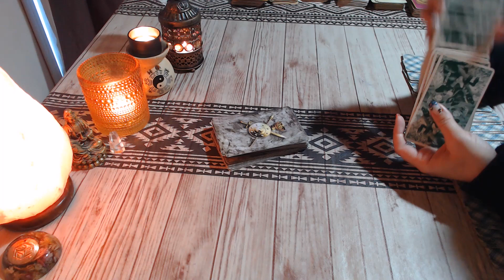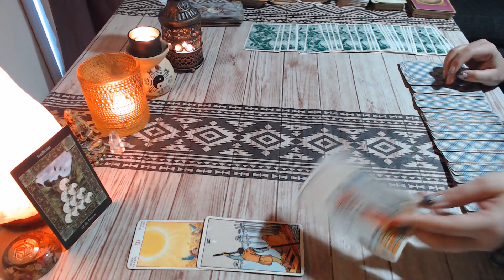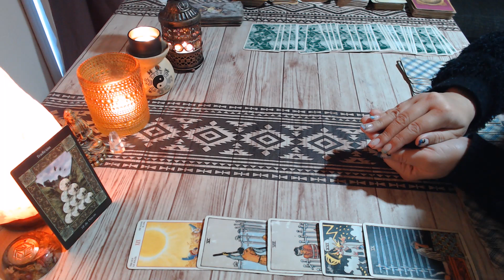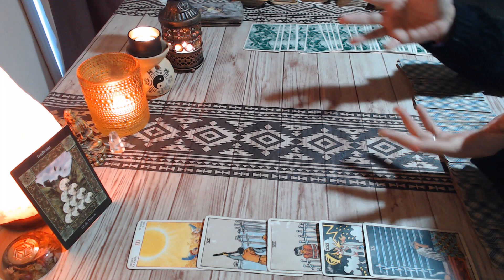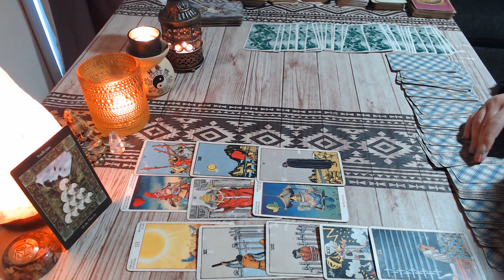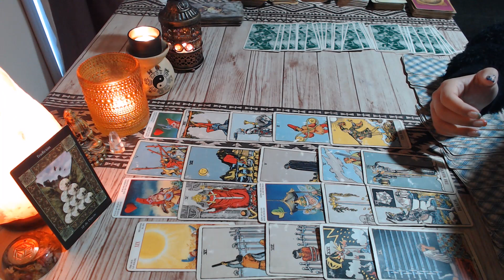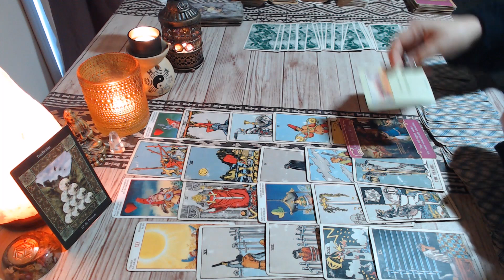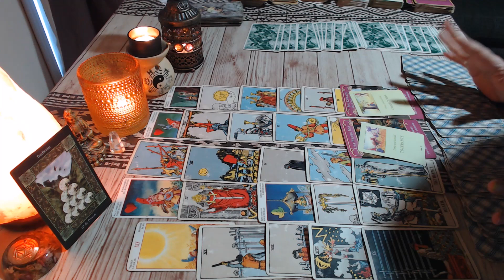ACUARIO EX, necesitará tu cercanía como amigo, está pasando momentos difíciles♒❤😊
Lectura Ex Pareja. Qué siente y piensa de mi? Volverá? Cómo está? + consejos de oráculos. Lectura para sol, luna y ascendente en tu signo. Vigencia: medio abril a medio mayo (dale un mes desde que ves el video)

Con contacto: 14:27
Sin contacto: 18:19

Te recuerdo que no tengo Facebook, Twitter ni WhatsApp, solo una cuenta de Instagram y es la siguiente

Que tu mes sea nutritivo en todo sentido.
Con cariño,
Luz